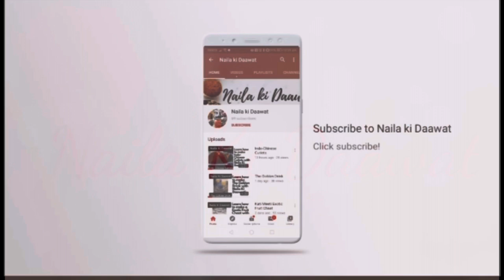4 ingredients papaya juice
Make this refreshing and spectacular papaya juice. All you need to make this fantastic drink is

1 papaya
1/2 lemon
Agave syrup according to taste
1 glass water